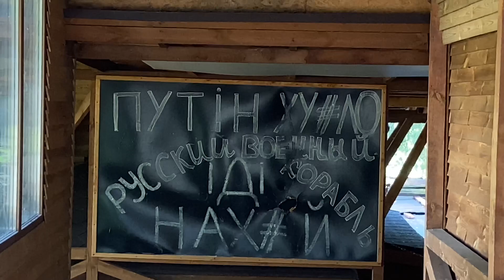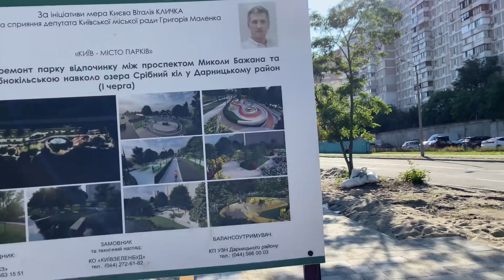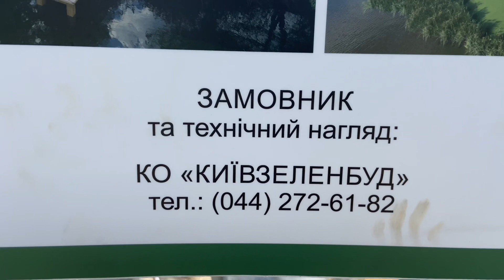ТУЧИ ТАК КРАСИВЫ В КИЕВЕ / БЫТЬ НОВОМУ ПАРКУ У ОЗЕРА НАЧАЛИ / ПРОГУЛЯЕМСЯ / 26.06.23